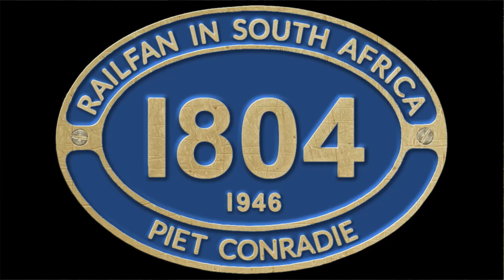4 MINUTES = 8 TRAINS! Hard working Locomotives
4 MINUTES = 8 TRAINS !!! TRANSNET Diesel & Electric Locomotives hard at work | Train South Africa

"RAILFAN in SOUTH AFRICA" is for Railfans & Railway Enthusiasts everywhere!!!
CLICK pietconradie to Explore & Enjoy 350+ Videos about South African Railway action.

★ 4 Minutes 8 Trains !!!
★ TRANSNET Diesel & Electric Locomotives
★ Class 18E Electric Locomotives

★ Class 35 Diesel-Electric Locomotives (GE model U15C)

★ Class 36 Diesel-Electric Locomotives
★ TRANSNET Locomotives at Work
★ Train SOUTH AFRICA

🔴 ★★★ ABOUT ME ★★★
My name is Piet Conradie from Cape Town, South Africa. I've am on YouTube since Aug 30, 2010 and started uploading videos about South African trains in 2016. I live a few minutes from a railway line where, on good days, I document some of the trains going by.